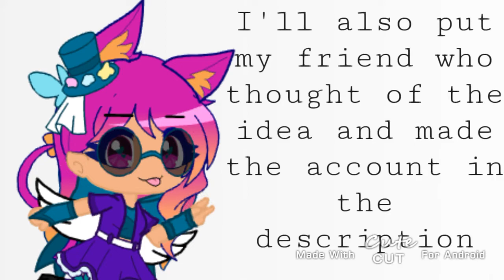Important (read description)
(might be mixed up so sorry if it is)